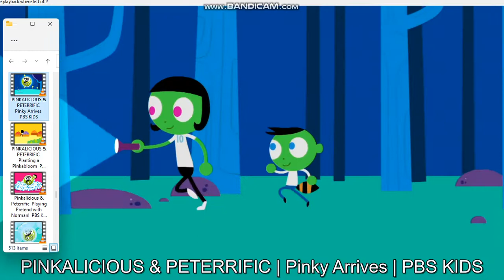Pinkalicious & Peterific - Can We Pretend Song